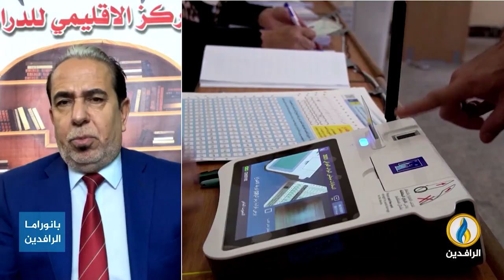مداخلة شراء لجوء الأحزاب في العراق إلى شراء أصوات الناخبين في انتخابات مجالس المحافظات القادمة